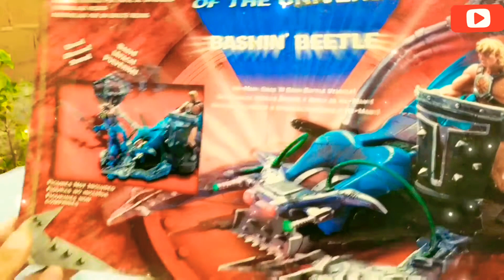BASHIN BEETLE 200X